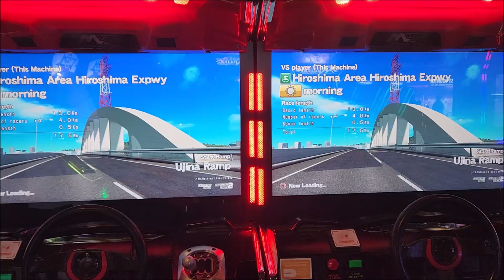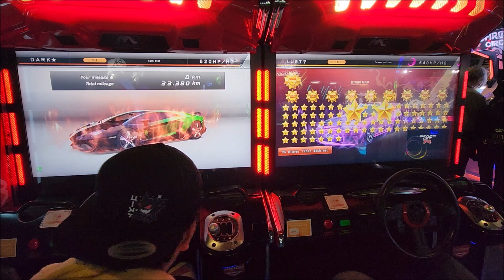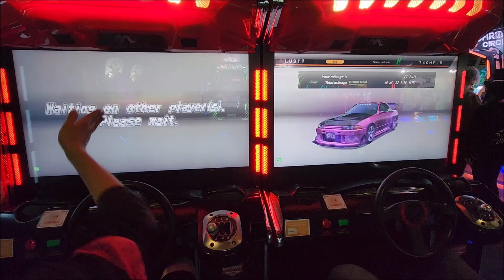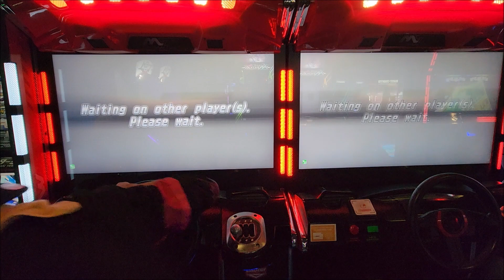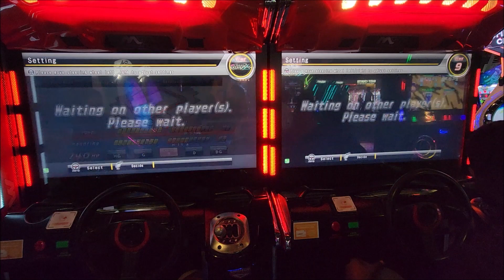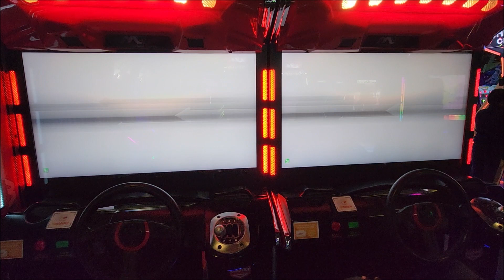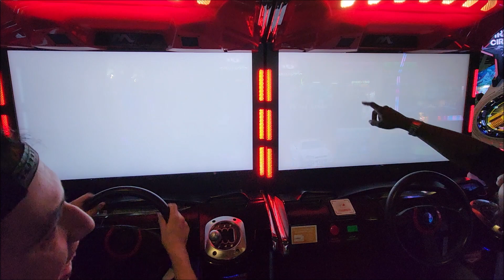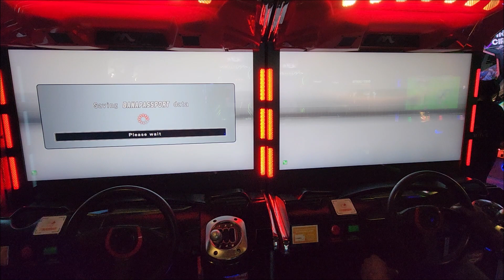Puente Hills Round 1 Maximum Tune 5dx+ Battles [January 1st 2023]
Racers
Luna
Lust
DLee
Calvin
Moo
Drip
Dawg
Children?
Sad!